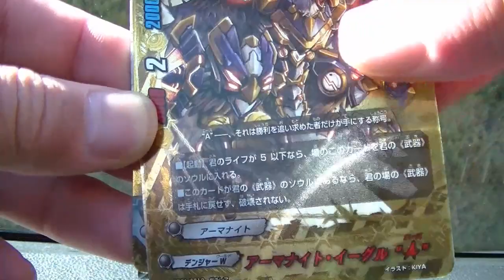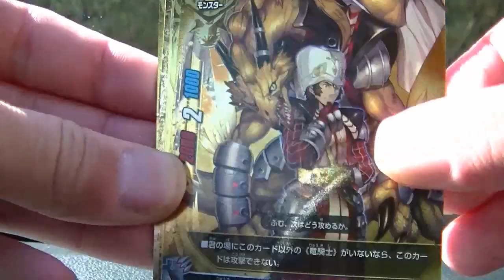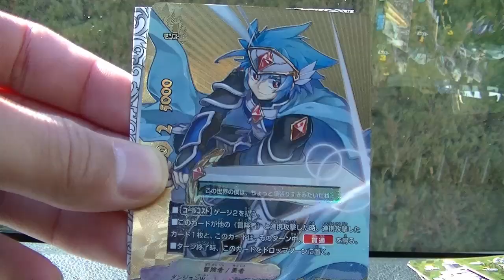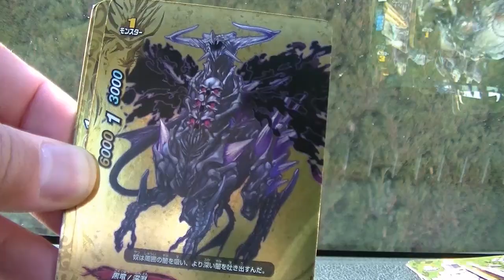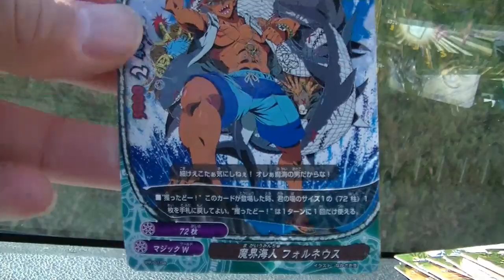バディファイトゴールデンバディパック８パック開封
これでアンサーとアジダハーカは無理だと思う。
トレカ専門店で買いましょう！